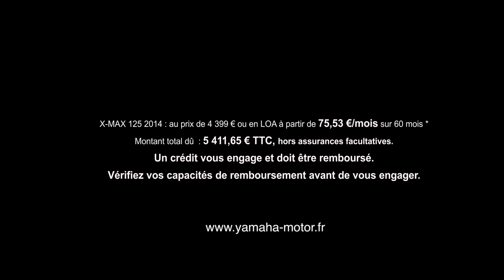Spot TV Nouveau Yamaha X-Max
Doté d'un nouvel habillage dynamique plus enveloppant et d'un châssis compact et agile, le X-MAX 125 est sans conteste l'un des scooters les plus attrayants du marché.